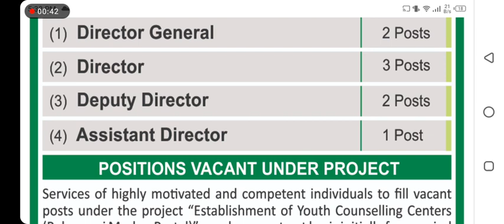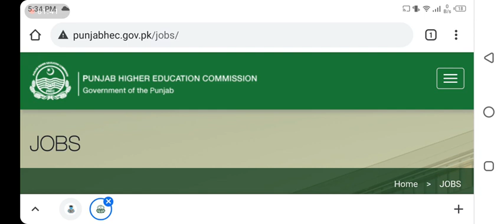HEC jobs | Jobs knowledge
Today we will discussed in Jobs knowledge channel many jobs in Higher Education commission in punjab
how to apply for job
last date for apply
each and everything in jobs knowledge channel video